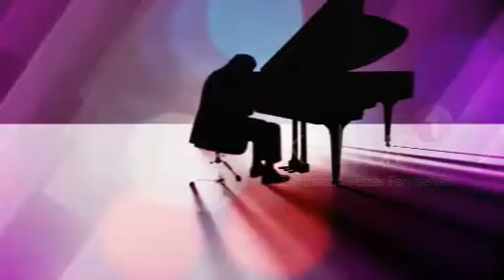Bernhard - Interview Tele 1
Padi Bernhard im Interview zum Album "Nordsüdostwest"  bei Tele 1